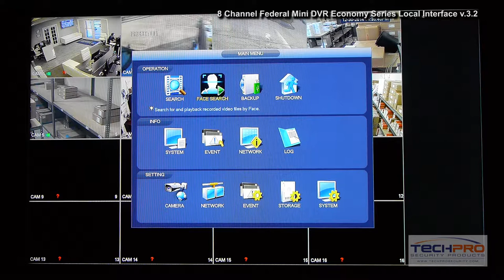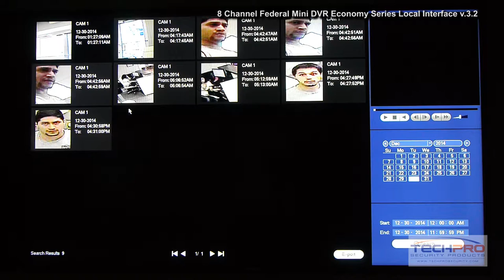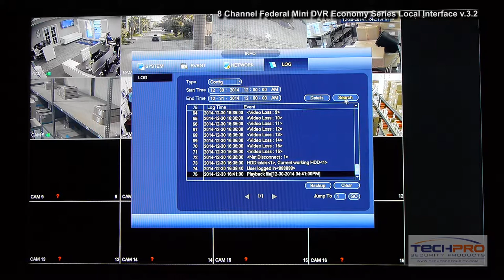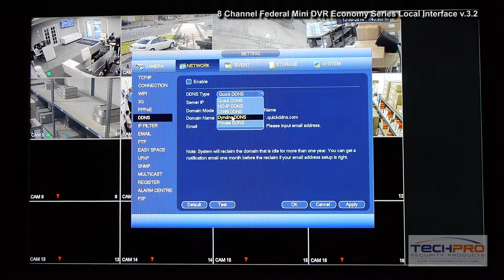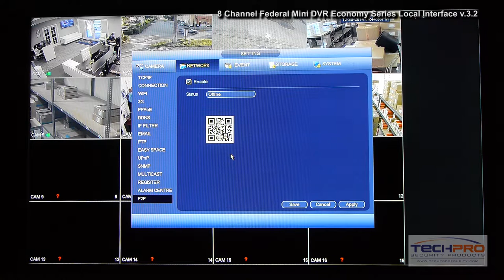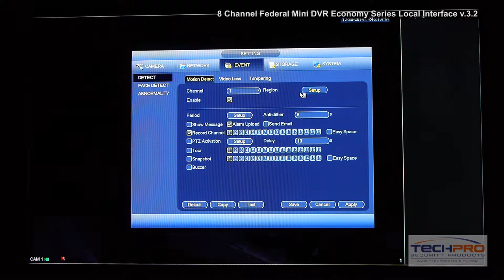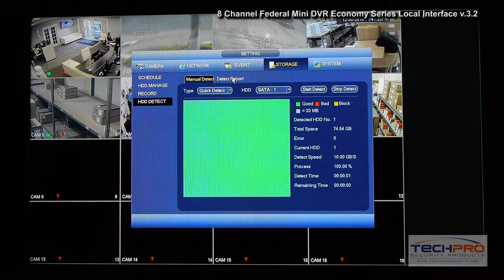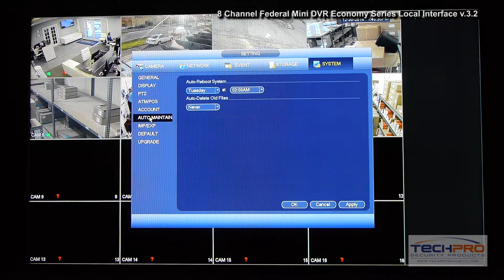Demo - 8 Federal Mini Economy Series Local Interface v.3.2